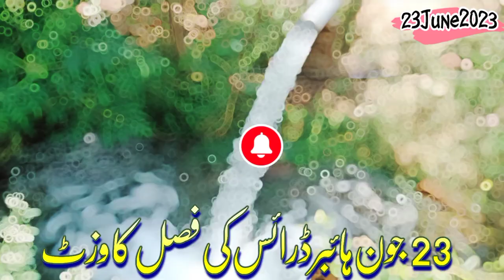Village Vlog Rice Crop Hybrid Variety visiting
Aslamoalikum/Hi
Thanks for your time to watch my video.Basic purpose of this channel is to work for anything related to life.Weather its Polictics ,Health,News,Bussinesse Education Envirnoment ,Automobile ,Agriculture ,media ,scince ,art ,music ,life and countries and religion etc.

In This video I am showing latest updates regarding Hybrid Rice .As you know I have started series of Hybrid Rice in which I visit field weekly.Hope you will like this and also will subscribe my channel too.

Regards,
Asif Rajput

Please follow on other social apps.